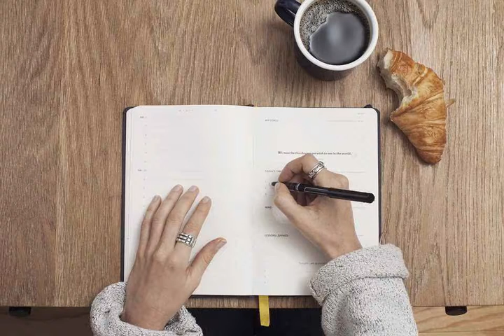🎵 Café - Unsluckbockendorf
ATTENTION CAFEINE !

Nouveau hit d'Unsluckbockendorf

Les images ont été extraites via algorithmes !